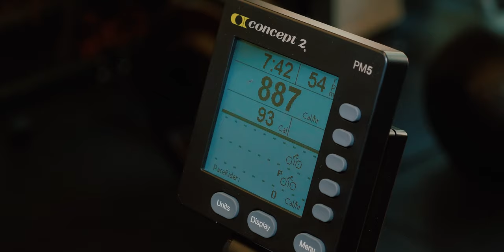Fernanda Keller Treino com Rover Training